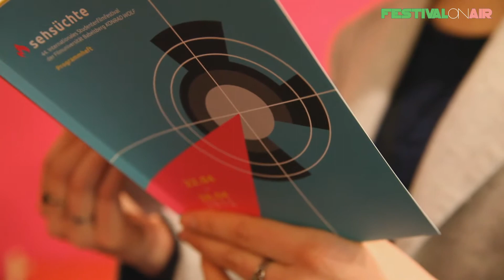Festival On Air Tag 1 // Eröffnungsfeier // sehsüchte 2015 // XEN.ON TV // MIZ-Babelsberg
XEN.ON TV und couchFM sind für euch auf dem Festival On Air auf dem Sehsüchtefestival 2015 dabei!
XEN.ON TV schnappt auf der Eröffnungsfeier erste Eindrücke vom Sehsüchtefestival auf und schaut was uns die kommenden Tage Spannendes erwartet.

XEN.ON TV ist das Ausbildungsfernsehen des MIZ-Babelsberg.